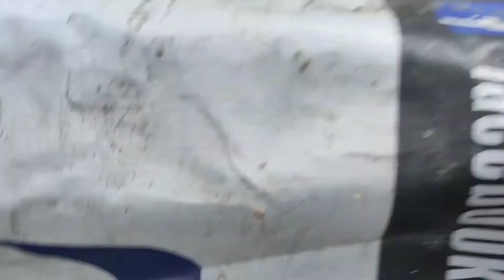3RD SOUTH TRAINING: BARAS, RIZAL | ONE EYE COLD OUTBREAK SA LOFT (MAY SPONSOR SA GAMOT?) | VLOG #69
📍Gmail ✉️

Background Music